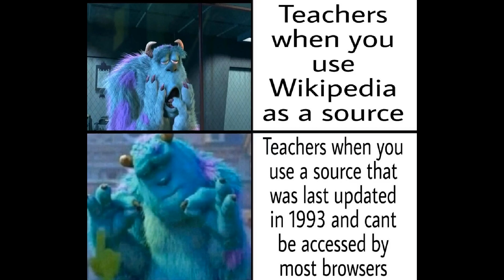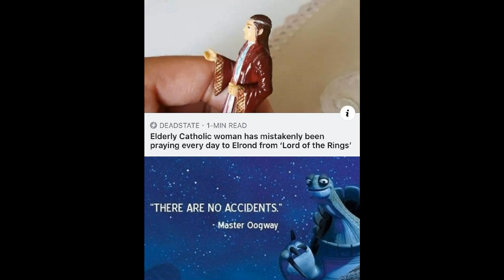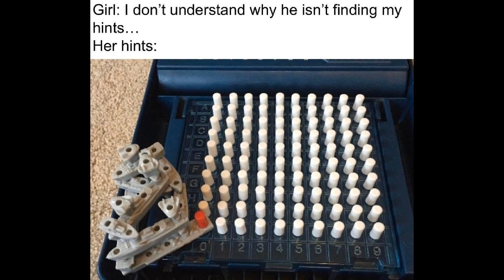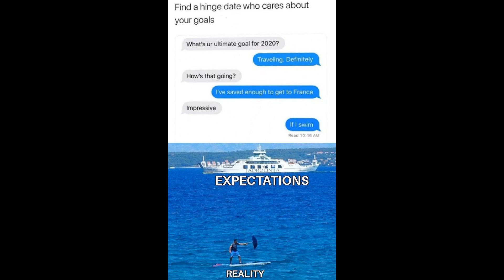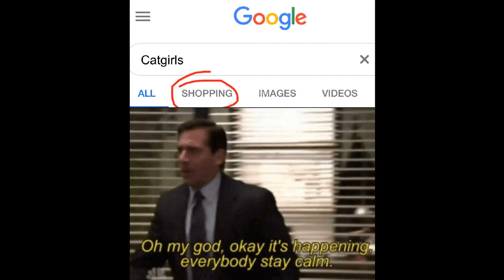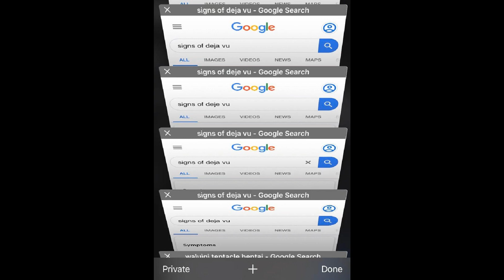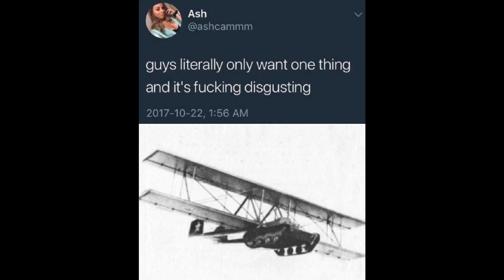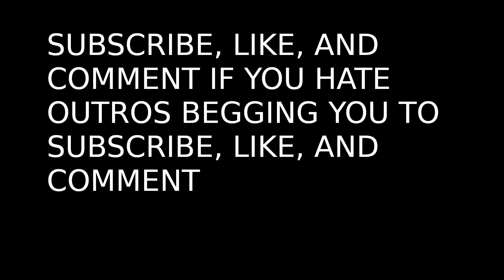Daily dose of r/memes | 2020-01-11